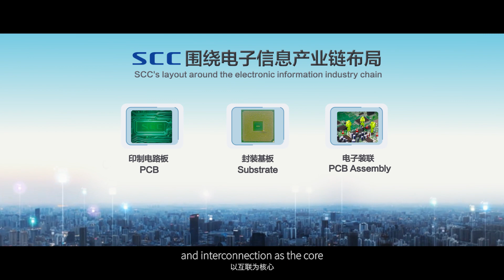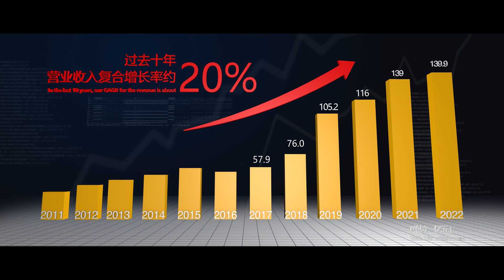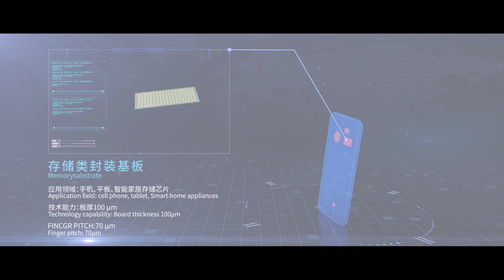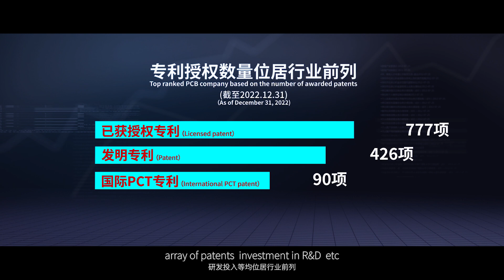Shennan Circuits Co., Ltd. a leading PCB Manufacturer in China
Shennan Circuits Co., Ltd. (hereinafter referred to as "SCC"), founded in 1984 , is headquartered in Shenzhen, Guangdong, China. Its main manufacture facilities are located in Shenzhen, Wuxi and Nantong, Jiangsu, China. Its business is all over the world, and there are subsidiaries in North America and R&D sites in Europe.

After years of development, SCC has established a long-term and stable strategic cooperative relationship with the world's leading communication equipment manufacturers and medical equipment manufacturers. It has become a key high-tech enterprise of the national torch plan, the first national technological innovation demonstration enterprise and national enterprise technology center in the printed circuit board industry, a leading enterprise in China's printed circuit board industry, a pioneer in China's packaging substrate field, and an advanced enterprise in electronic assembly manufacturing, The chairman unit of China Electronic Circuit Industry Association (CPCA) and the chairman unit of the Standards Committee have led or participated in the formulation of a number of industry standards.

Seizing the historical opportunity of the rapid development of the electronic industry, Shennan circuit focuses on the field of electronic interconnection, adheres to customer orientation and technology drive, and takes interconnection as the core. While strengthening the leading position of printed circuit boards, Shennan circuit vigorously develops the packaging substrate of "technology with the same root" and the electronic assembly of "customers with the same origin". By carrying out the whole value chain services such as scheme design, manufacturing, electronic assembly, micro assembly and testing, with one-stop solutions High and middle end product structure, professional product development and manufacturing technology, stable quality performance and perfect management system have gradually grown into a world-class electronic circuit technology and solution integrator.